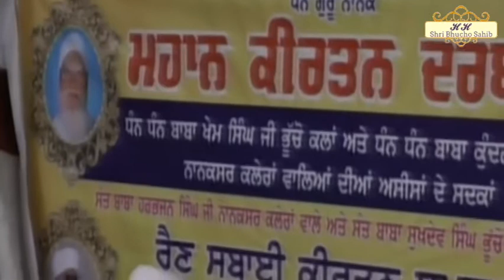ਮਾਨ ਨਾ ਕਰਿੳੁ ਧੋਖਾ ਖਾਜੋਂਗੇ। AMRITSAR - MAY 10, 2017